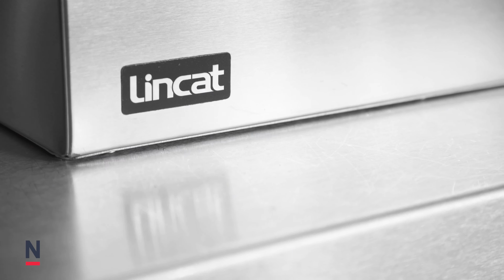Lincat Single Tank Single Basket Countertop Electric Fryer LSF (J526)